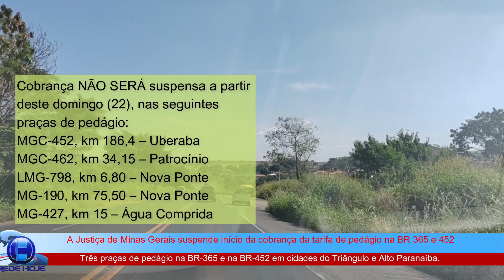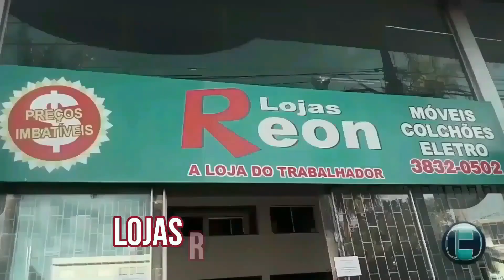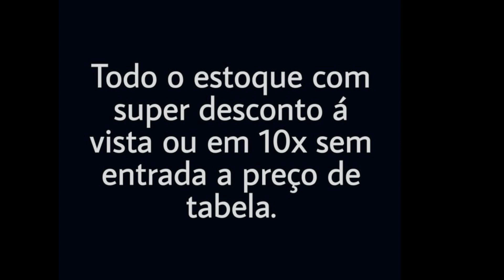JUSTIÇA SUSPENDE COBRANÇA DE PEDÁGIO EM ALGUMAS PRAÇAS DA REGIÃO EM OUTRAS NÃO, ENTENDA PORQUE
A Justiça atendeu uma demanda do MInistério Públicoi Federal e suspendeu a cobrança de pedágio em algumas praças da região em outras não. O pedágio começaria a sercobrado em todas as praças a partir deste domingo, 22/10. Entenda